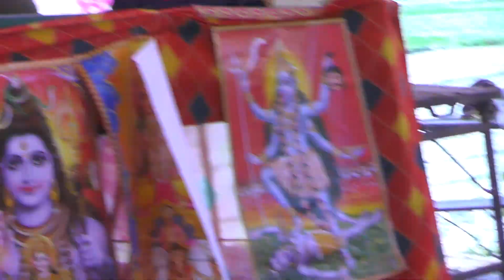उपदेश शास्त्री का सुपर भजन🙋🙆 //अखियां 🤣🤣 धुंधलाए बिछुडन 💔भयो कन्हैया से ग्राम रुहासी फिरोजाबाद